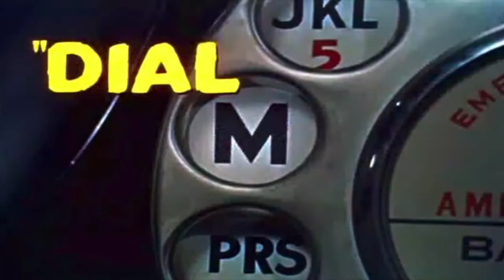Tom Chambers Dials in to talk Murder, Strictly and His Love of South Wales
DIAL M FOR MURDER is an updated stage version of the 1950s classic Alfred Hitchcock movie, which is out on tour right now.

The main character and 'bad guy' if you like, is Tony Wendice, a former tennis pro who finds out his wife Margot is having an affair. He then blackmails an old university pal into doing the horrible deed for him.

The problem is, Tony is charming and charismatic, and played perfectly by TOM CHAMBERS who you may well have seen on his TV journey to the stage (Holby & Strictly) he was also really good in a revival of Top Hat a few years ago.

Margot is played by DIANA VICKERS, who you may also know from TV. She was in the 2004 series of X Factor and famously missed the week five show after damaging her vocal chords. She returned the following week, did a blinding performance of Coldplay's YELLOW, and subsequently received the most votes cast that evening.

We spoke to Tom recently about the play, and how this new version differs from the original story and movie. Of course we also had to chat about his time on Casualty and Strictly, which he won a few years ago.

But it's his love of South Wales where we started, and learned of family ties to Tenby.